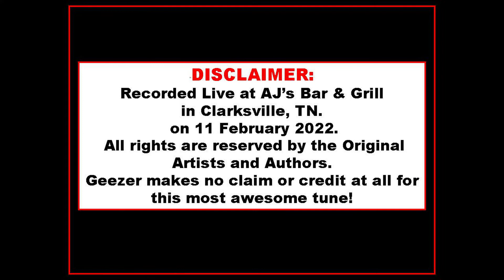GEEZER ~ FORTUNATE SON & JESUS JUST LEFT CHICAGO (COVER TUNE)